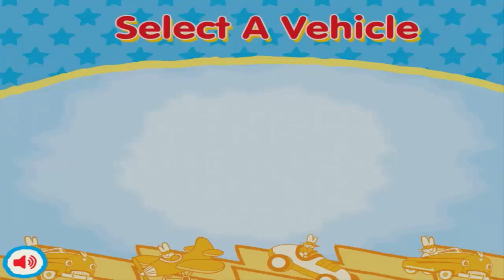Max and Ruby Speedy Max ** Cartoon GamePlay For Kids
Max and Ruby Speedy Max